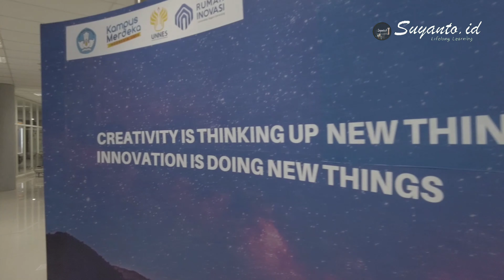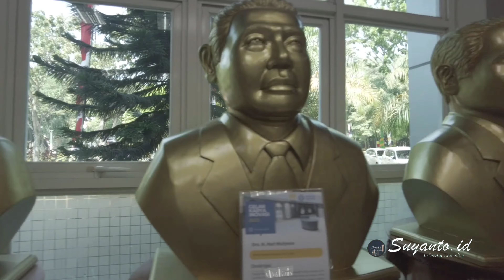Prof.(Em) Suyanto, Ph.D.: Mengenali Rumah Inovasi UNNES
Mengenali Rumah Inovasi UNNES ‎@Suyantoid